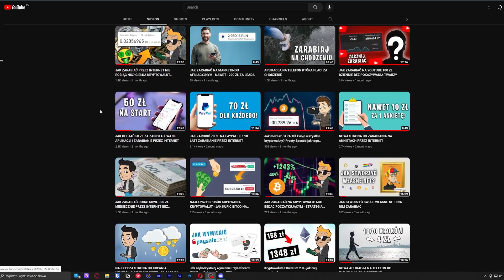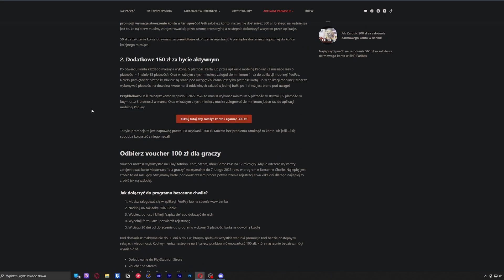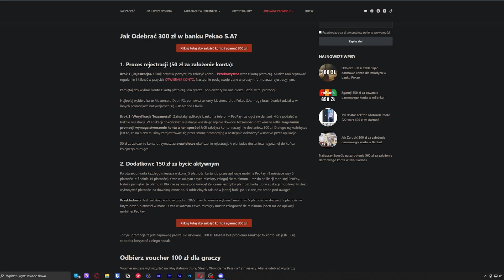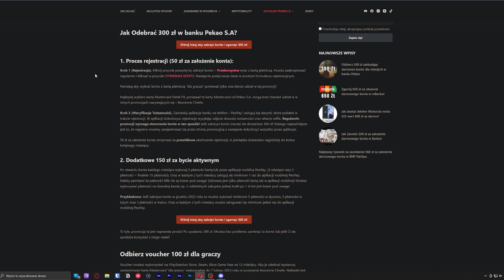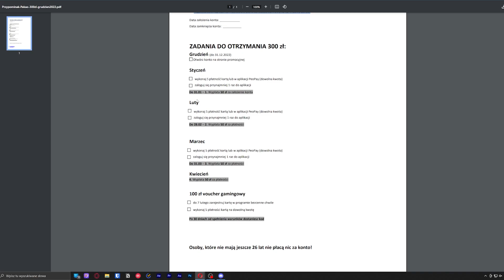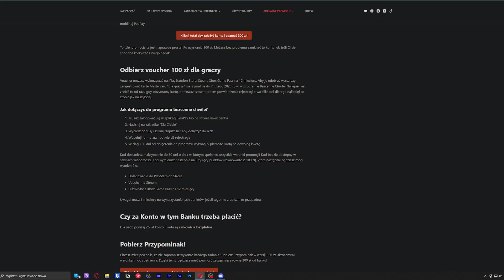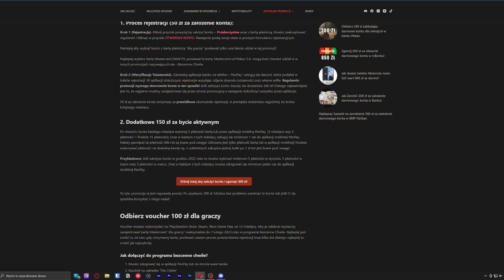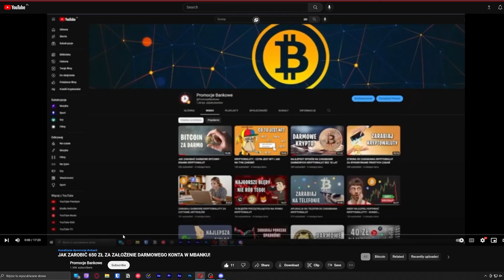JAK ODEBRAĆ GWARANTOWANE 300 ZŁ W MŁODYM WIEKU? ZARABIANIE PRZEZ INTERNET